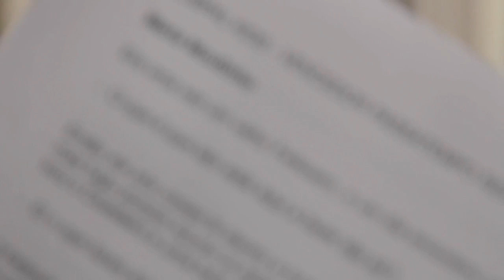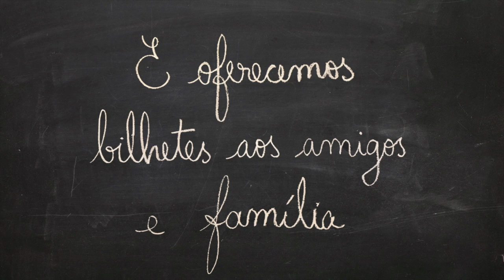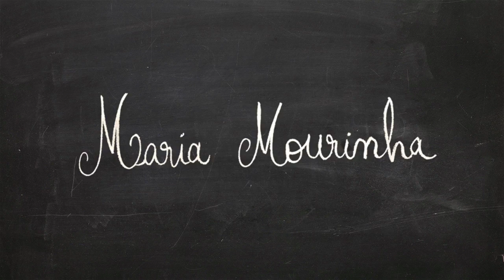Vencedor Passatempo “Faz o teu filme – Reino dos Potes”: O Compal do Feiticeiro por Maria Mourinha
O Compal do Feiticeiro” de Maria Mourinha de 8 anos foi a história vencedora do passatempo “Faz o teu filme – Reino dos Potes”, com o qual Compal Essencial Kids desafiou as crianças a criar uma história com as 9 personagens da edição especial. No site do passatempo existiam 3 filmes de animação sem som e o objectivo passava por as crianças darem voz às personagens.
O conto vencedor foi gravado em estúdio e apresentado nos cinemas NOS do Colombo no dia 4 de Abril numa sessão especial para a vencedora, família e amigos! Um evento que contou com a presença especial da mascote Compal Essencial Kids que brincou com os mais pequenos e distribuiu doses de fruta.
O filme do making of da gravação em estúdio e da reação e testemunho da vencedora pode ser visto aqui.